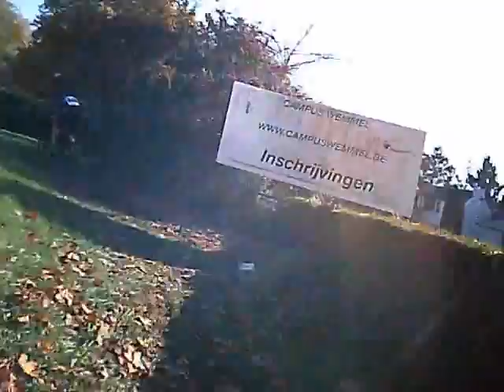WVZ Wemmel 30-10-2011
Cyclocross WVZ Wemmel, KTA Campus, 30/10/2011